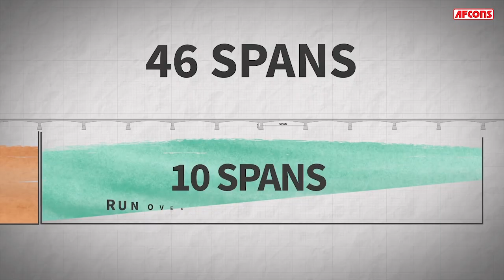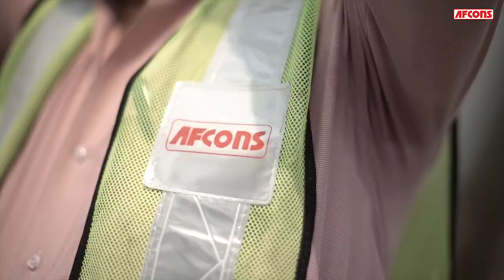Mahatma Gandhi Setu, Bihar, India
The western flank (upstream) of the rehabilitated Mahatma Gandhi Setu over river Ganga, in Bihar, was inaugurated on July 31, 2020, by Shri Nitin Gadkari, Union Minister of Road Transport and Highways & Micro, Small and Medium Enterprises via video conference, and, presided by Bihar Chief Minister, Shri Nitish Kumar, along with other dignitaries.

The MG Setu is one of the oldest and the third longest bridge in the country (5.6km approx). For the first time a balanced cantilever bridge is being dismantled and converted into a simply supported bridge in the country. Afcons is proud to be part of this unique and complex bridge project, where the entire RCC superstructure was replaced with a Steel Truss Superstructure.